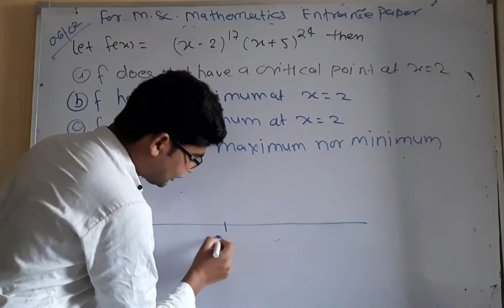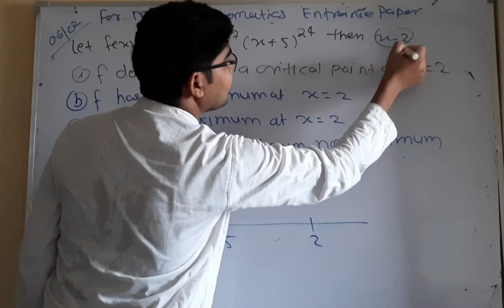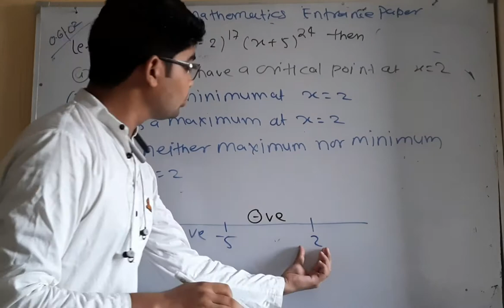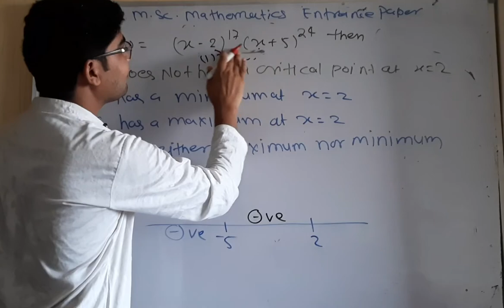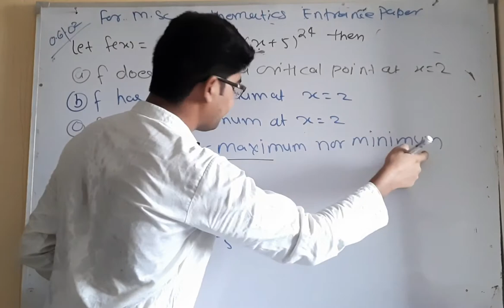CUCET MSc mathematics important question 18 for 2022